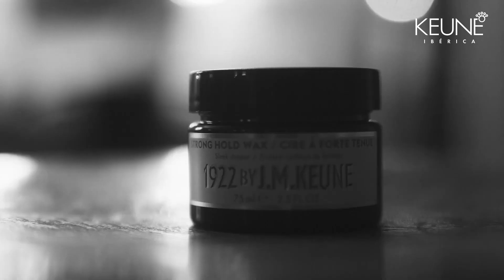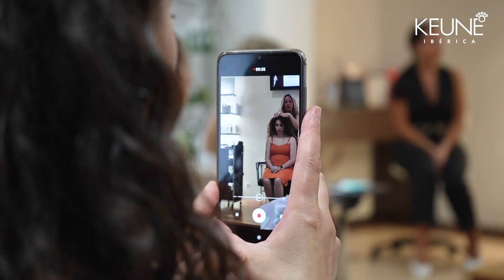Keune Porto Revista do Ano 2022